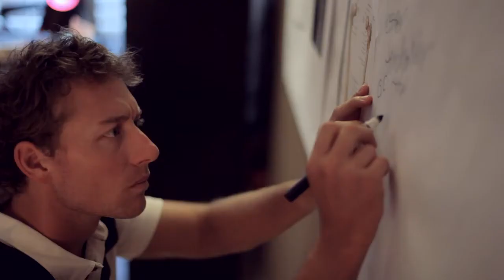Andrew Fischer Story